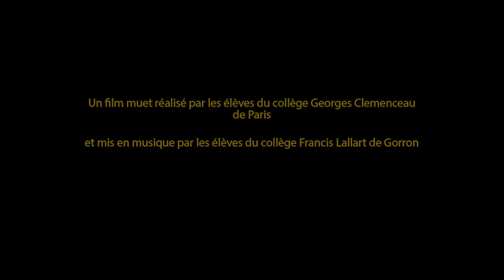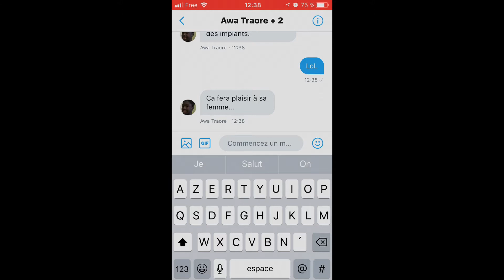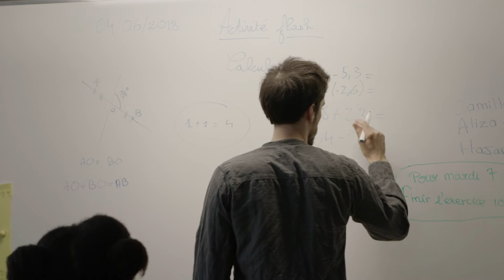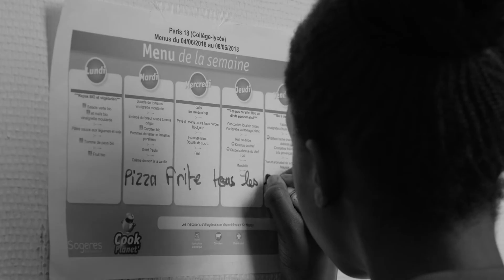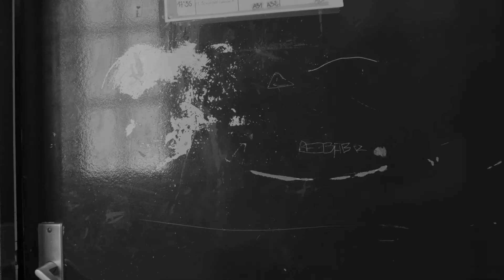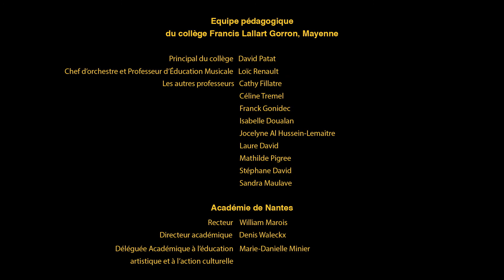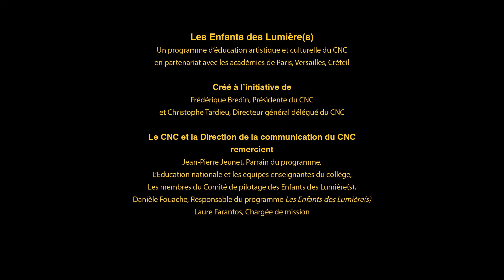La Malédiction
Court métrage réalisé dans le cadre du programme Les Enfants des Lumière(s) Synopsis : Quatre collégiens discutent discrètement sur Snapchat. L’un d’entre eux envoie, pour rire, un message de malédiction, que personne ne prend au sérieux.  Et pourtant …

Pendant deux ans les collégiens de Paris et de Gorron ont travaillé ensemble autour de leur court métrage : un film muet à la composition musicale originale…

Un partenariat exceptionnel avec l’association Orchestre à l’Ecole a permis la rencontre entre des collégiens géographiquement éloignés en vue de réaliser un ciné-concert.

Par les élèves de 4ème
Collège Georges Clemenceau, Paris 18e
Véronique Delandre, Principale
Laura Gouiran, Professeure coordinatrice

Accompagnés par les professionnels du Cinéma :
Arthur Goisset, Réalisateur-scénariste
Émilie Noblet, Eva Sehet, Kristy Baboul-Gremeaux, Chefs opérateurs
Clémence Carré, Monteuse
Odet Barrière, Maquilleuse

Par les élèves de 3ème et 4ème
Collège Francis Lallart de Gorron en Mayenne
David Patat, Principal
Loïc Renault, Chef d’orchestre et professeur d’éducation musicale
Julien Lamoulie, Thierry Cecille et Jérôme Stenou, professeurs d’instrument

Accompagnés par le compositeur Karim Gherbi

L’association Orchestre à l’Ecole
Guillaume Borie, Président
Marianne Blayau, Déléguée générale